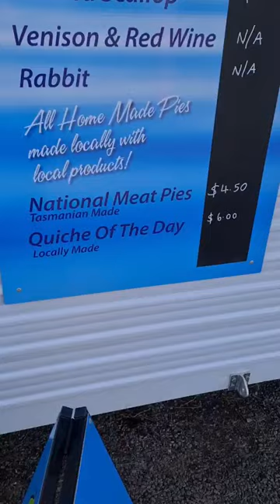National Meat Pie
at the blow hole in Tasmania and stopped for a national meat pie